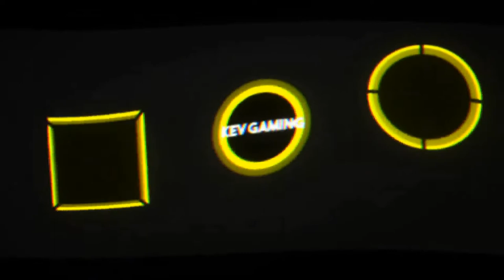Let's Play DiRT 4 #71 Heckantriebmonster Australien 2 Teil 1